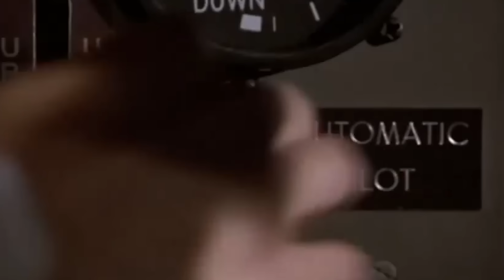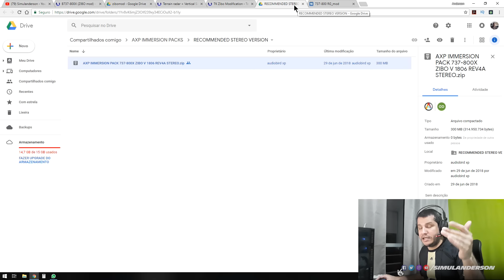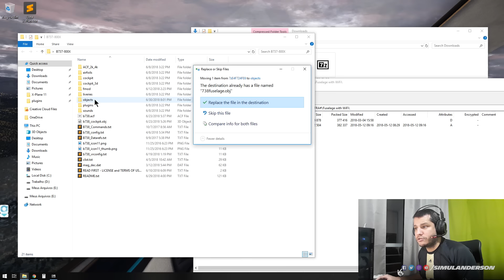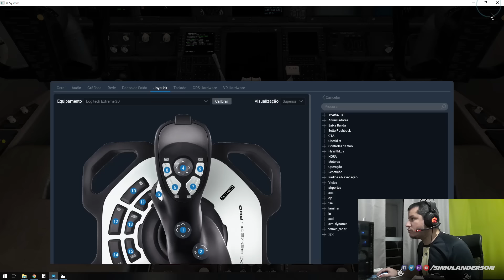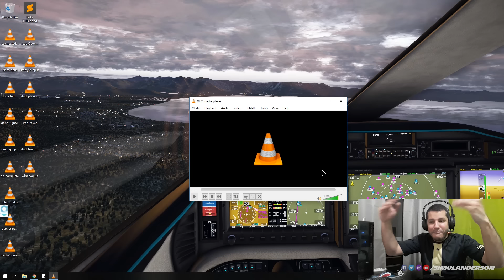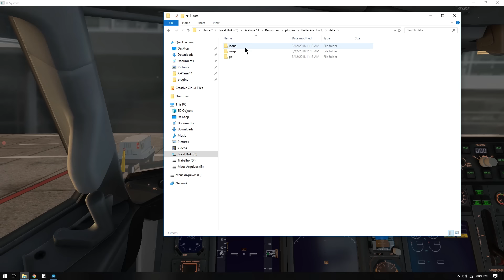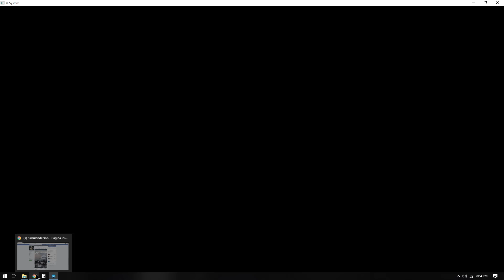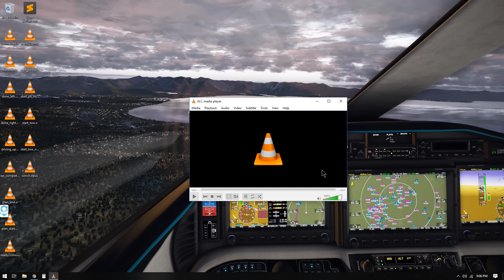Zibo 3.27X. Instalação, Atualização, Consertar Taxi, Alavanca de Combustível, etc.